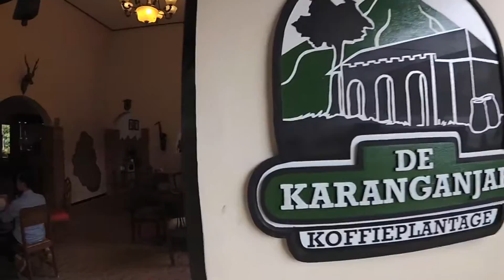my trip my APVenture with APV Arena | Blitar - Kediri 2017